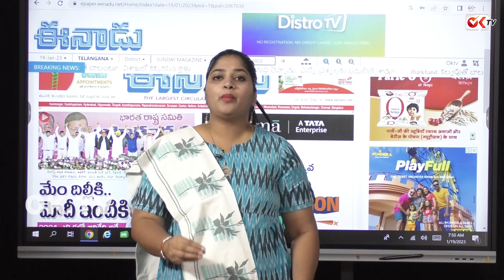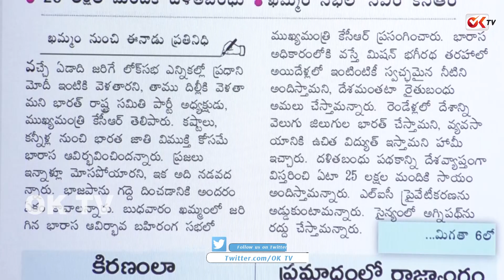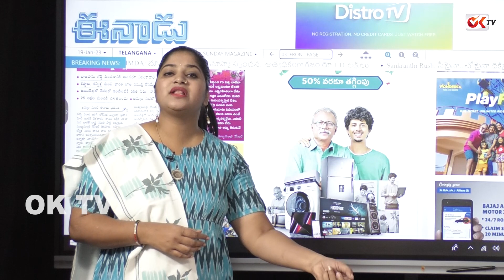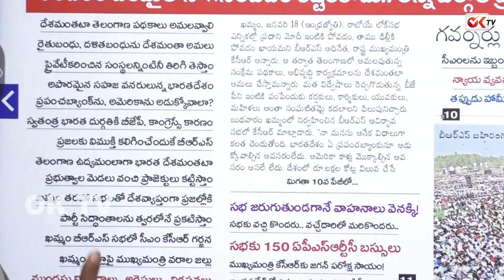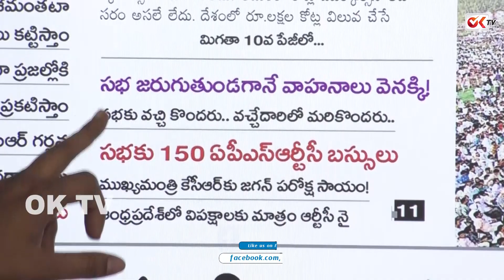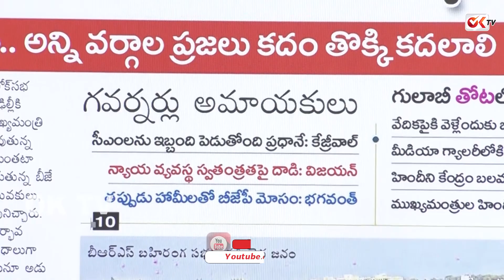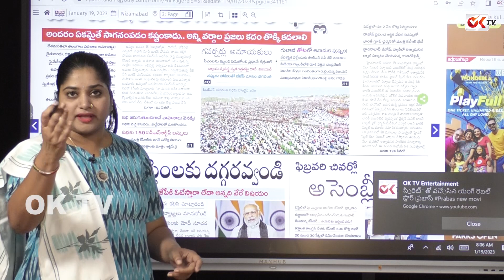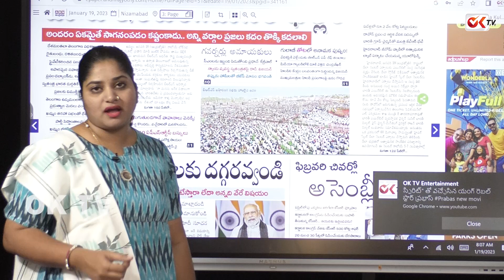CM KCR Public Meeting | మోడీ ఇంటికి నేను ఢిల్లీ కి అంటున్న కెసిఆర్ | OKTV